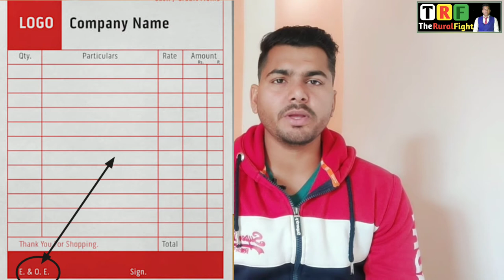किसी सामान के Bill या रसीद पर लिखे E.&O.E. का क्या मतलब है ? ||Som Dahiya